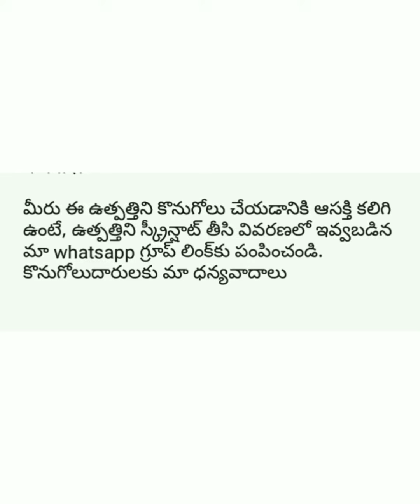Stylish Men's Cotton Shorts|By Ratna Priya Online Business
By Ratna Priya Online Business